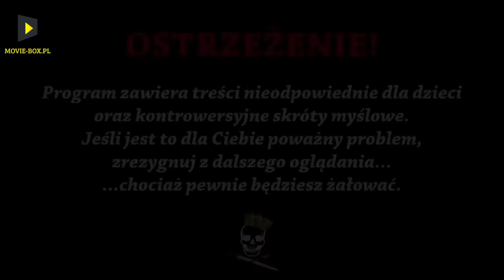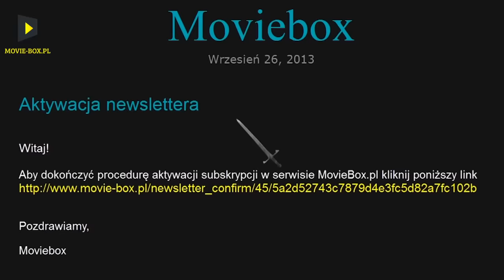Polskie miasta: Wrocław. Historia Bez Cenzury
Zapraszamy do obejrzenie odcinka Historii bez cenzury, w którym Wojtek przybliża historię Wrocławia. A że jest to bardzo stare miasto to i ciekawych wydarzeń w jego historii nie zabrakło :)
Źródła:  "Historia Wrocławia", W. Suleja.